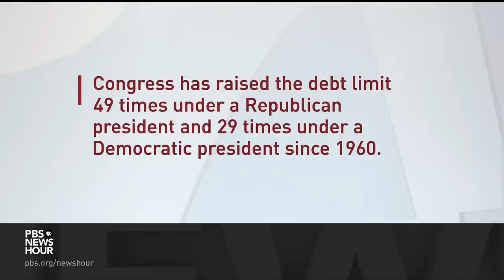Debt ceiling agreement expected to clear 1st hurdle in House Rules Committee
The debt ceiling deal is facing its first hurdle in the House Rules Committee Tuesday. Congressional Correspondent Lisa Desjardins has been counting votes and following every twist and turn on Capitol Hill throughout the day. She reports on where things stand.